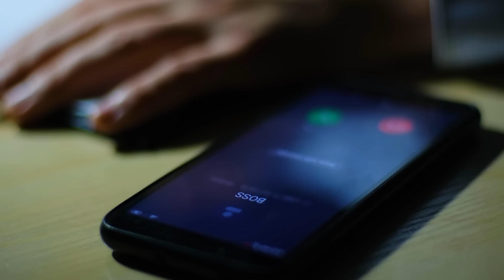Hulk VS The Avengers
Hulk VS Avengers - 30 minutes of action packed superhero fun! Featuring all your favourite superheroes: Hulk, Captain America, Spider-man, Vision, Black Panther, Thor, Iron Man, Ant-Man and more! Plus Super villains Venom and Thanos..

We are a family that make fun videos with our friends. A mixture of song parodies, film parodies, and a few crazy short films to entertain you.

The Gorgeous Movies family is David, Janet and their three boys Daniel (15yrs), Harry (13yrs), and Charlie (7yrs). David started making videos with the boys as a way to entertain them. Daniel insisted we put one on Youtube and the rest is history!